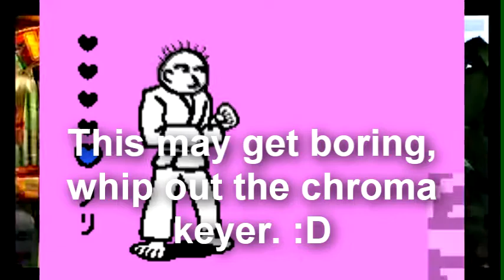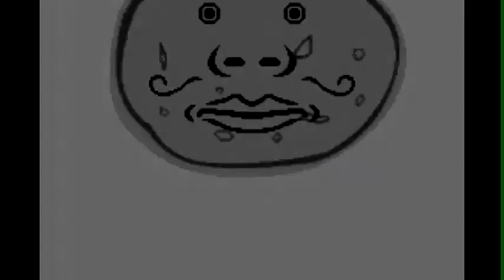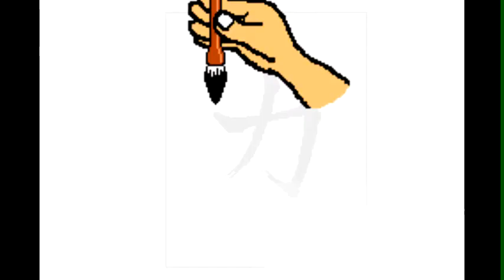Let's Play Rhythm Tengoku - Part 7: Men in Bunny Suits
In this part, Japan.